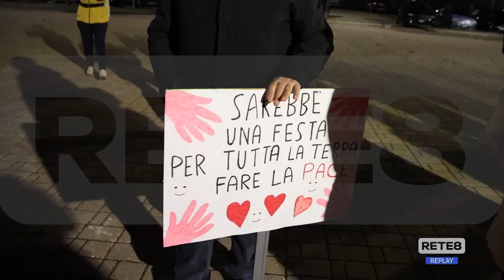Lanciano - Marcia della Pace